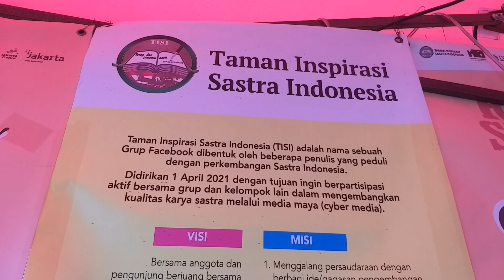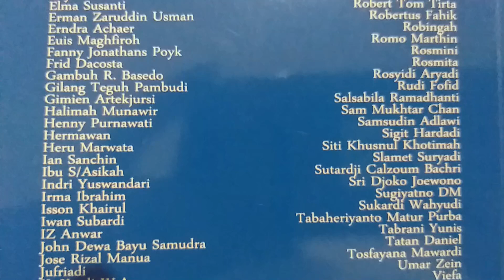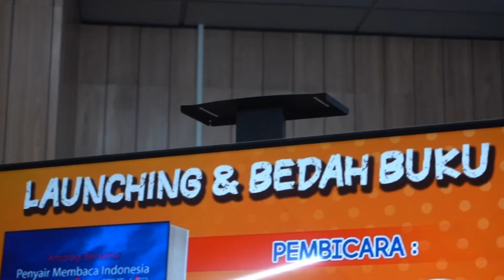MARI BERSAMA MENGGERAKKAN LITERASI BANGSA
Saat ini, jumlah orang muda Indonesia melimpah, mencapai 53 persen dari populasi penduduk. Ayo, menjadi bagian dari penggerak literasi bangsa, untuk mengejar segala ketertinggalan.

Inspirasi dari Komunitas

Gerakan literasi. Itu poin penting yang diapresiasi Firmansyah, Kepala Dinas Perpustakaan dan Kearsipan (Dispusip) DKI Jakarta. Karena itu pulalah, ia men-support sekaligus menghadiri launching buku antologi puisi "Anak-Anak Merah Putih" di PDS HB Jassin Jakarta, pada Minggu, 23 Juli 2023 lalu.

Antologi tersebut memuat 202 karya puisi dari 101 penyair, yang berasal dari berbagai wilayah tanah air, dengan beragam latar belakang pendidikan dan profesi. Melalui karya puisi, mereka mencatat kehidupan anak-anak Indonesia.

Buku setebal 280 halaman tersebut, diinisiasi serta diterbitkan secara mandiri oleh Komunitas Taman Inspirasi Sastra Indonesia (TISI), pimpinan Octavianus Masheka. Ini merupakan buku ke-10 dari Komunitas TISI, yang beranggotakan sekitar 1.000 orang, yang tersebar di berbagai wilayah tanah air.

Firmansyah, selain mengapresiasi gerakan literasi Komunitas TISI, juga mengapresiasi militansi komunitas tersebut terhadap gerakan literasi. “Mengelola spirit literasi dalam komunitas, bukanlah hal yang mudah. Apalagi di komunitas yang anggotanya banyak serta tersebar di berbagai wilayah tanah air,” ujar Firmansyah, pada Minggu, 23 Juli 2023 malam, seusai launching buku "Anak-Anak Merah Putih" tersebut.

Ketua Umum Komunitas TISI adalah Octavianus Masheka, yang bermukim di Jakarta Pusat. Bersama Andi Mahrus yang bermukim di Makassar, Sulawesi Selatan, ia meng-kuratori seluruh karya puisi yang dikirimkan anggota TISI ke panitia. Nurkhofifah Viefa yang menjadi Ketua Panitia penerbitan buku ini, bermukim di Banyuwangi, Jawa Timur.

Sementara, Salsabila Ramadhanti sebagai Sekretaris yang mengelola lalu-lintas administrasi penerbitan buku ini, bermukim di Kalibata, Jakarta Selatan. Dan, Mita Katoyo yang menjadi Bendahara, tinggal di Serang, Banten.

Secara jarak, para pihak yang membidani buku "Anak-Anak Merah Putih" tersebut, tersebar di banyak tempat. Tapi, di era teknologi informasi kini, jarak tak lagi menjadi kendala. Diskusi reguler, dengan leluasa bisa dilakukan melalui grup WhatsApp. Komunikasi interaktif dilangsungkan secara zoom meeting.

Dalam hal ini, gerakan literasi yang dikembangkan Komunitas TISI, benar-benar menyeluruh, termasuk gerakan literasi digital. National Institute for Literacy merumuskan, literasi merupakan kemampuan tiap orang untuk membaca, menulis, berbicara, menghitung, dan memecahkan masalah. Kemampuan itu dibutuhkan dalam pekerjaan, keluarga, dan masyarakat.

Dengan demikian, meskipun Firmansyah merupakan Kepala Dinas Perpustakaan dan Kearsipan (Dispusip) DKI Jakarta, tapi dengan men-support Komunitas TISI, sesungguhnya Firmansyah telah menjadi bagian penting dari gerakan literasi nasional.

Maksimalkan Teknologi Informasi

Octavianus Masheka menuturkan, “Ke-10 buku yang telah diterbitkan Komunitas TISI, dilakukan dengan memanfaatkan teknologi informasi secara maksimal. Boleh dibilang, sekitar 1.000 orang anggota komunitas ini, telah menjadi penggerak literasi digital. Mereka menggerakkannya dari berbagai wilayah tanah air.”

Firmansyah terkesan dengan strategi Komunitas TISI mengeksekusi gerakan literasi. Di momen launching buku antologi puisi "Anak-Anak Merah Putih" di Pusat Dokumentasi Sastra (PDS) HB Jassin, pada Minggu, 23 Juli 2023 lalu itu, juga tampil anak-anak berkebutuhan khusus. Mereka membacakan sajak “Ketika Tangan dan Kaki Bicara” karya sastrawan Taufiq Ismail, diiringi keyboard, yang dimainkan oleh Daniel, penyandang autis.

Mereka, ada yang tunanetra, dengan kondisi buta total (total blind) dan ada yang masih mempunyai sisa penglihatan (low vision). Ada juga yang tunarungu. Mereka tergabung dalam Komunitas Inklusi Film Indonesia, dengan founder Budi Sumarno.

Komunitas TISI merangkul mereka untuk bersama-sama memperingati Hari Anak Nasional, yang diperingati secara nasional tiap tahun, tiap tanggal 23 Juli. Di kesempatan itu, Presiden Penyair Indonesia Sutardji Calzoum Bachri, juga tampil membacakan sejumlah puisi karyanya. Sutardji juga menyertakan 2 karyanya di buku "Anak-Anak Merah Putih" tersebut.

Sejumlah penyair yang menjadi bagian dari buku antologi itu, juga membacakan karya mereka. Yang istimewa, masing-masing berbagi inspirasi tentang pengalaman mereka dalam ber-literasi. Rahayu Saraswati, misalnya, mengemas suara orang muda Indonesia dalam karyanya “Tak Sadar Atau Tak Ingin Menyadari” di halaman 152-153 antologi tersebut.

Tak sadar atau tak ingin menyadari
Kebodohan atau hanya keras hati
Padahal tiada manusia yang abadi
Justru ia yang membutuhkan bumi

Rahayu Saraswati mengingatkan, jumlah orang muda Indonesia saat ini melimpah, mencapai 53 persen dari populasi penduduk negeri ini. Ia berharap, mereka menjadi penggerak literasi, agar literasi bangsa yang masih rendah, bisa ditingkatkan.